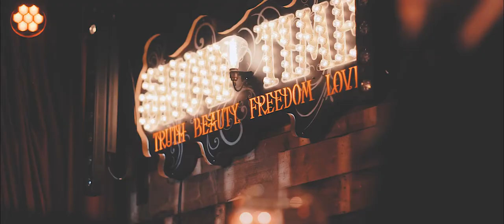Baby Grand Slam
BABY GRAND SLAM | DUELLING PIANOS | EVERY WEDNESDAY

1 STAGE | 2 PIANOS | ENDLESS REQUESTS

Join us on Wednesday 5th April for the launch our brand new show stopping party BABY GRAND SLAM, where 2 pianists and accompanying musicians play songs requested by you, the audience.

MANCHESTER’S FIRST LIVE JUKEBOX NIGHT.

Show starts at 8pm.